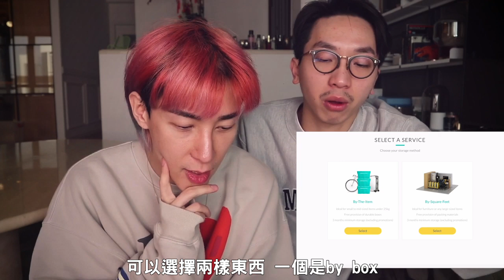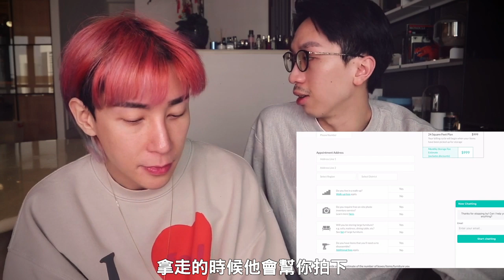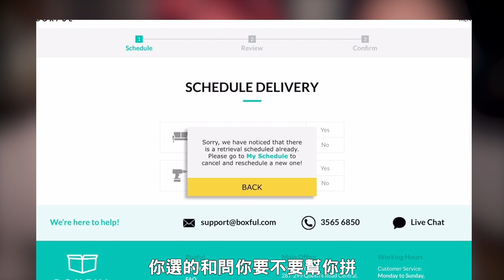斷捨離恩物！其實執屋唔一定掉嘢出街嘅，實試 Boxful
喂喂我依加開埋Telegram添啦
快D黎同我傾下計啦
真心推介
留意片尾有Promotion Code呵

8/F C Wisdom Centre,
37 Hollywood Road, Central